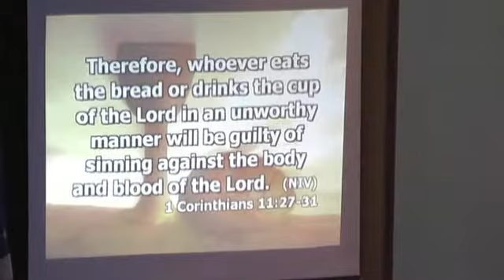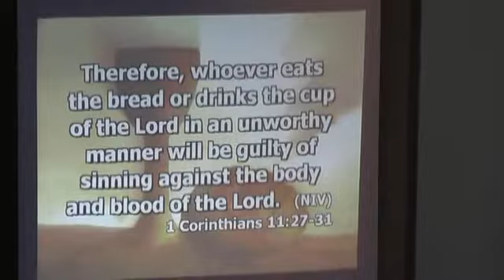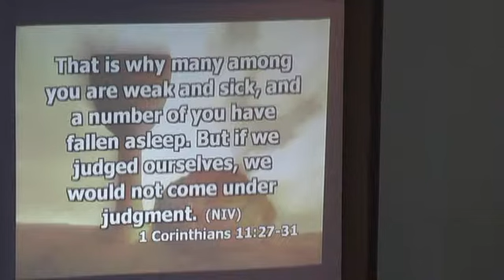TFMC-2012-06-24-9am-Nick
Sermon 06/24/2012- "Are You Worthy?"
Nick Benson